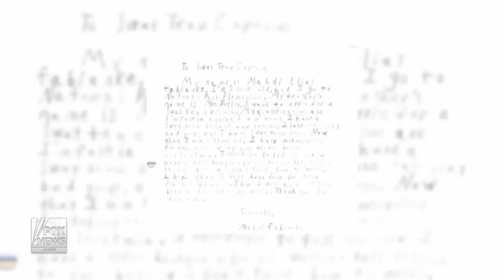5-year-old's dream of joining the SWAT team comes true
Young boy becomes honorary member of Sacramento County Sheriff's Special Enforcement Detail